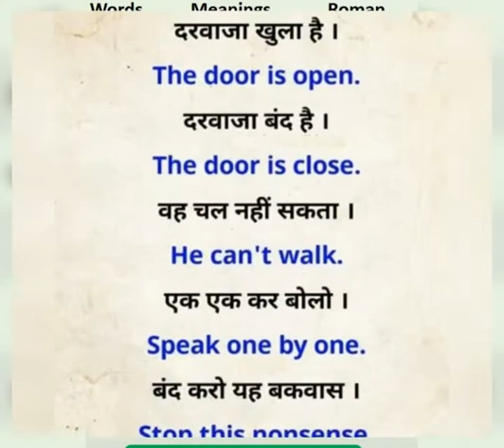अंग्रेज़ी सीखने का आसन तारिका by rd knowledge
अंग्रेज़ी सीखने का आसन तारिका